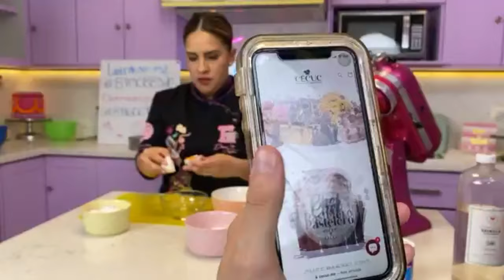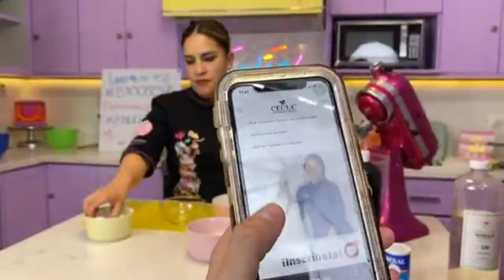Pastel 3 Leches tropical